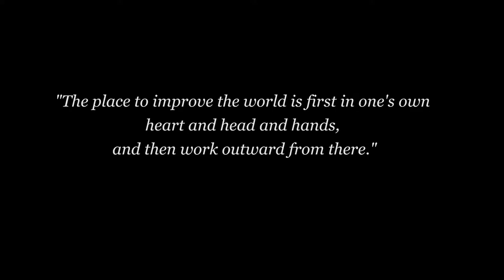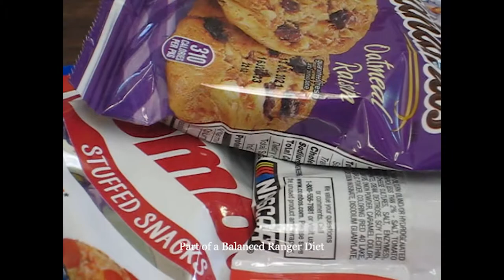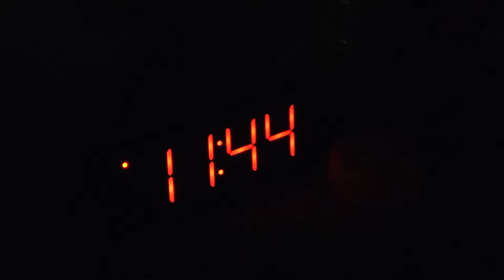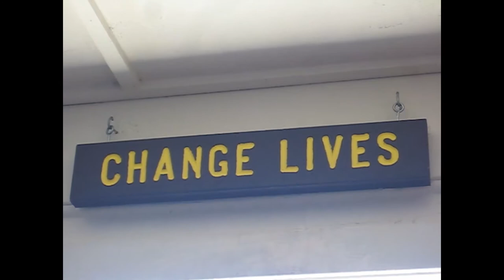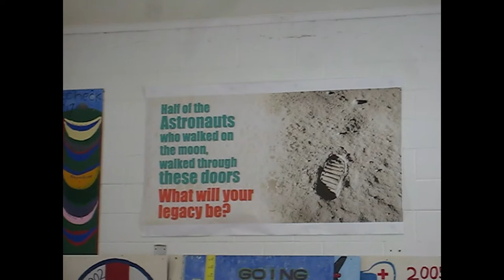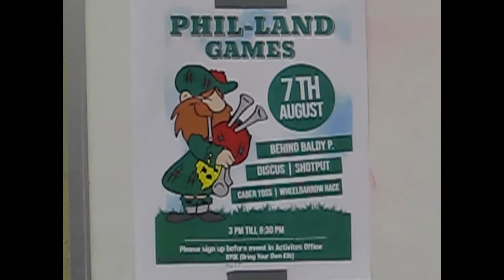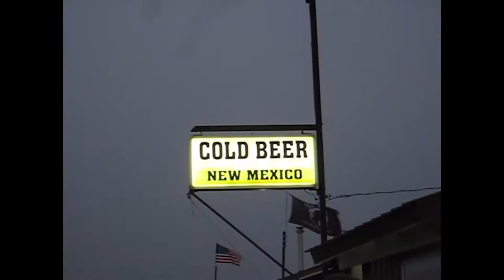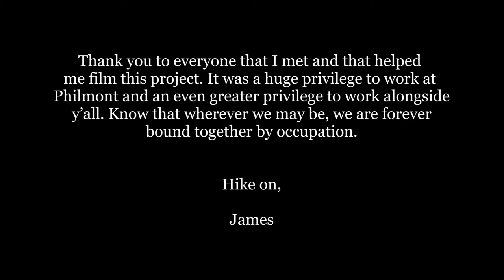Staffing Paradise: The Unofficial Philmont Staff Documentary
What is it like to spend a summer working at one of the world's largest youth camps? What does it mean to change the lives of those around you? This documentary serves as a way to highlight scouting paradise and all of the people that make it so special.

Walking Across The Field - Steve Hiett
Rocks on Rainbow - Ryley Walker
Sunflower River Blues -  Jack Rose
Claire de Lune - Harry Kalahiki
Anything For Now - Do Make Say Think

0:00 Introduction
1:54 Expect the Unexpected
18:06 Scramble, Be Flexible
38:22 Change Lives
1:05:17 Epilogue